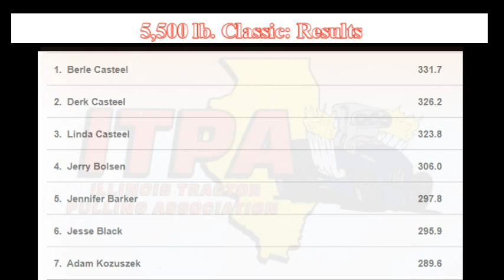Illinois Tractor Pulling Association: July 11, 2023 Nashville, Illinois 5,500 lb. Classic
July 11, 2023 5,500 lb. 33 years of videos in our catalog.